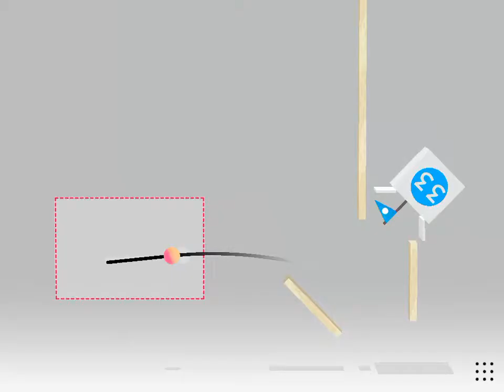Trick Shot level 33, Perfect!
Video recorded with Everyplay. Download Trick Shot by Jonathan Topf on the App Store